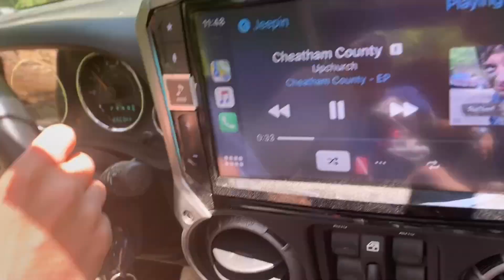Just a Can-Am & a Jeep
the lost & forgotten files from SMORR over 4th of July weekend 2020